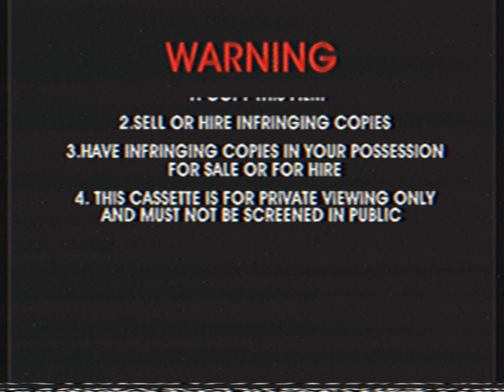Opening To Saban's Adventures of Oliver Twist: Showtime 1998 VHS Australia